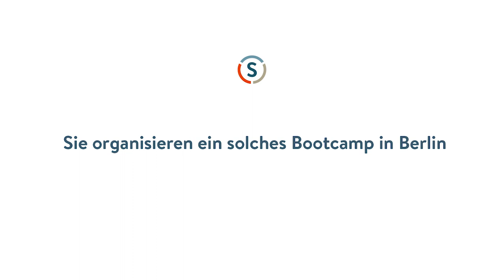Chris Armbruster: Die Data Scientists von morgen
Die deutsche Industrie sucht sie händeringend: Data Scientists, also Experten im Umgang mit großen Datenmengen. Aber woher nehmen? Das fragt sich Chris Armbruster, Director des Data Science Retreat aus Berlin, das solche Fachleute in sogenannten Bootcamps ausbildet. Im Moment gibt es noch goldene Zeiten für Bewerber. Wie kann Deutschland den Vorsprung, den die USA längst hat, überhaupt noch einholen?

Mit dem Förderprogramm "Data Literacy Education" wollen die Heinz Nixdorf Stiftung und der Stifterverband im Rahmen der Initiative "Future Skills" Lehrangebote für Data Literacy an deutschen Hochschulen etablieren.

Autorin: Corina Niebuhr
Produktion: Webclip Medien Berlin
Redaktion: Michael Sonnabend, Nadine Bühring, Björn Quäck
Videodesign: kreativekk.de
für den YouTube-Kanal des Stifterverbandes